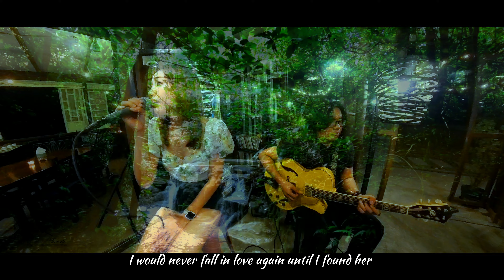UNTIL I FOUND YOU - Stephen Sanchez | Ft. Myca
"Until I Found You" is a song by American singer-songwriter Stephen Sanchez. It was released on September 1, 2021, as the lead single from Sanchez's second extended play Easy on My Eyes and debut album Angel Face. Written by Sanchez and produced by Ian Fitchuk and Konrad Snyder, the song peaked at number 23 on the Billboard Hot 100, number 8 on the Australian ARIA chart and at number 14 on the UK Singles Chart.